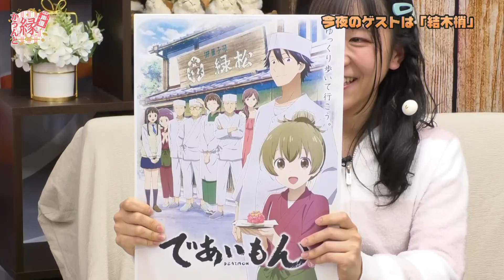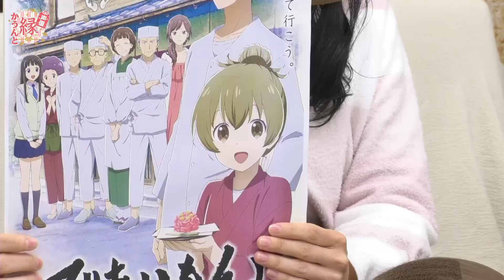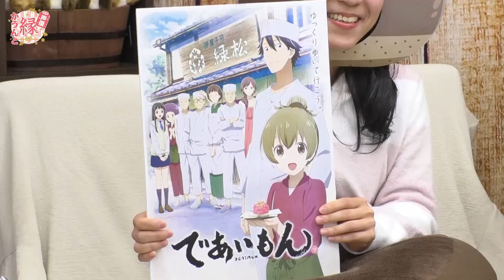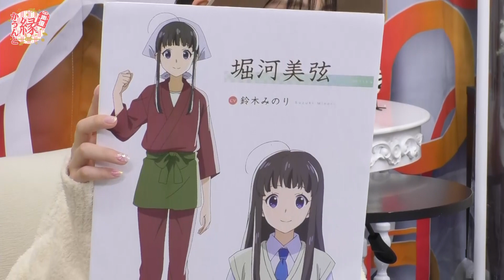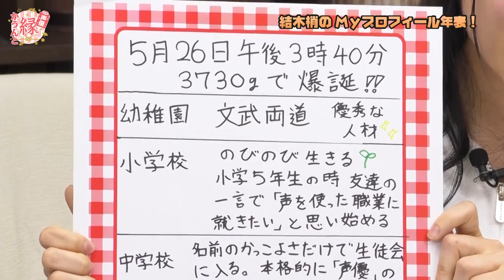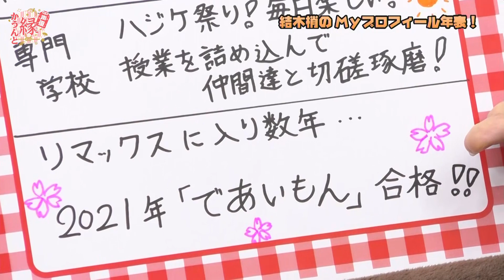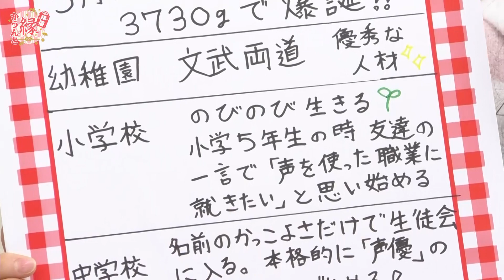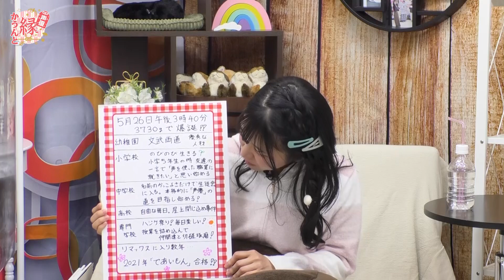【ゲスト：結木梢】声優 縁かうんと #20【MC：鈴木みのり・花井美春】